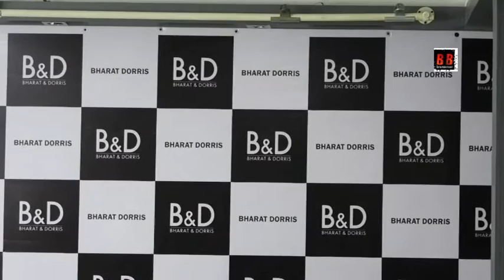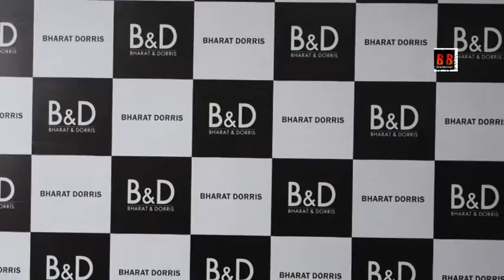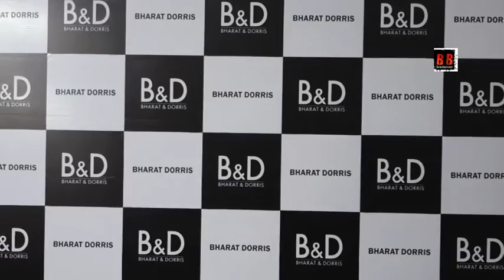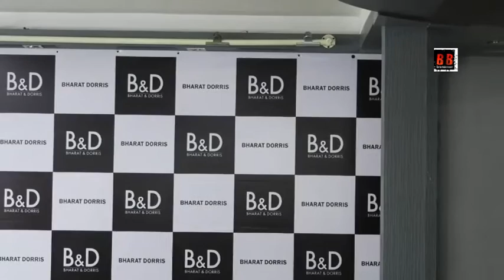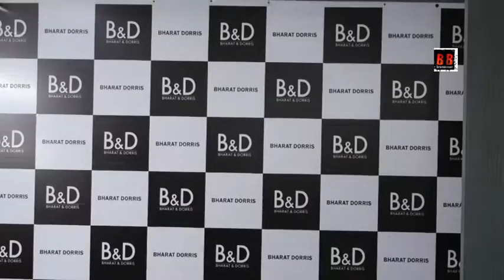Convocation Ceremony of the pass out student of Bharat & Dorris Makeup Academy Alesia Raut,Ajay Shel